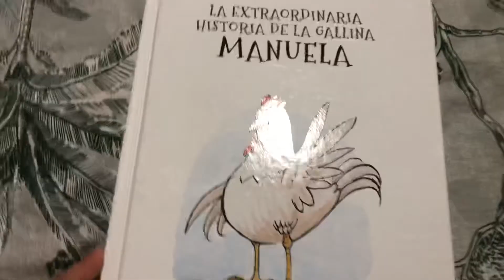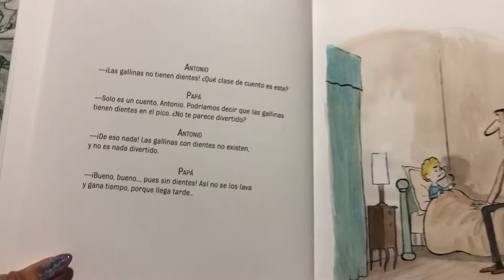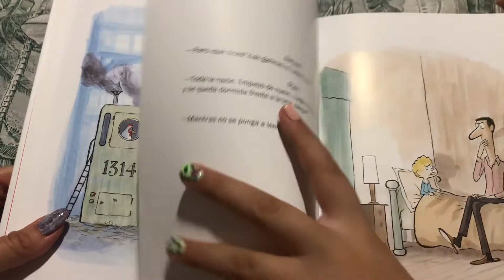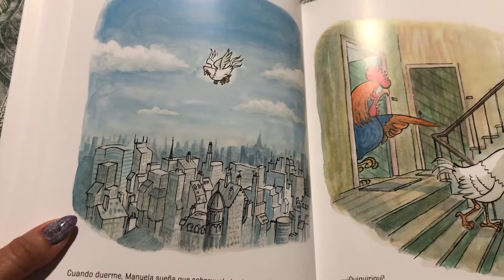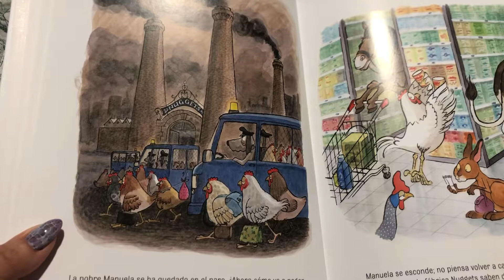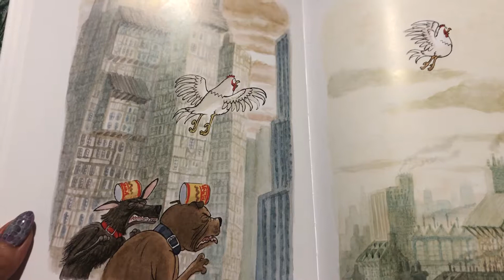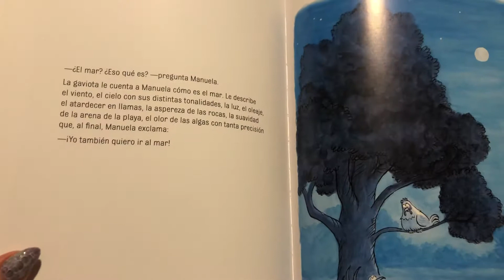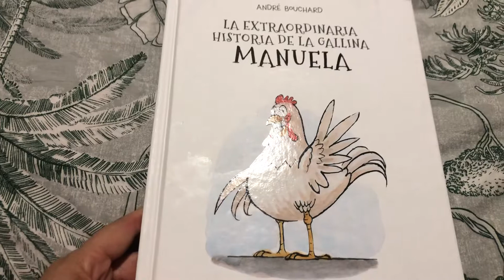La extraordinaria historia de la gallina Manuela